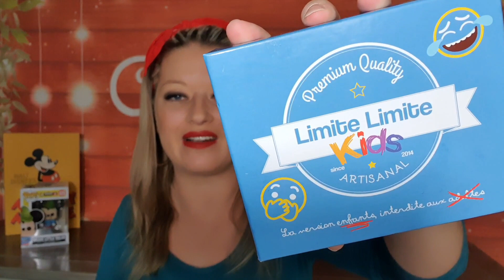NOUVEAUTÉS NOZ DE FÉVRIER !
🛒HAUL NOZ!